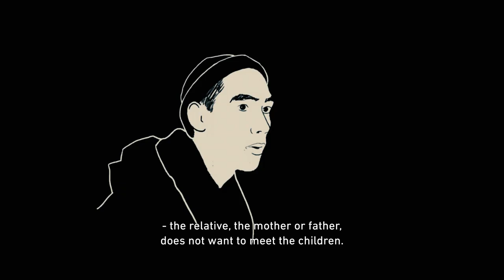Documentary Feature Trailer / "CODE NAME: Nagasaki"by Fredrik S. Hana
"CODE NAME: Nagasaki" tells the story of Marius and Fredrik, two young men who forged their friendship through filmmaking and decided to put their skills to a unique challenge: finding Marius’ long lost Japanese mother.
Directed by Fredrik S. Hana

▶ Grab your 2021 SLAMDANCE FILM FESTIVAL PASS for $10 to enjoy 100+ films between February 12th - 25th, 2021